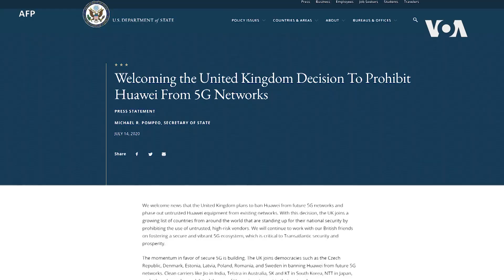蓬佩奧週二會見約翰遜 協調兩國對華立場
美國國務卿蓬佩奧週二會見英國首相鮑里斯·約翰遜，討論中國問題。輿論廣泛認為，蓬佩奧的這次訪問將對美英加強團結應對中國威脅產生重要作用。觀察人士認為，蓬佩奧在這次訪問中將與英國首相約翰遜和政府其他官員討論如何共同應對一個越來越咄咄逼人的中國，幫助約翰遜加強對抗中國的決心。